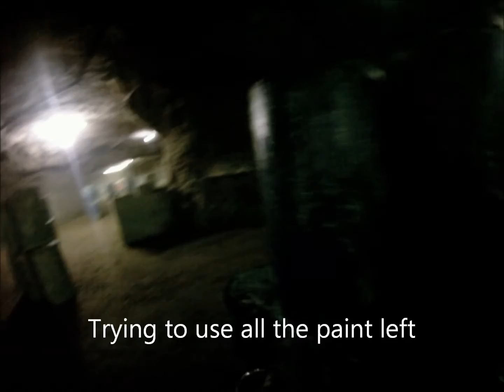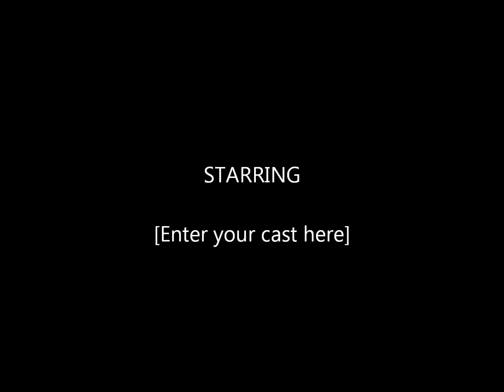Underground Paintball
Jaegers paintball is an underground cave in kc,mo. In my opinion the best paintball park between kansas and missouri. They got 6 field underground and they have scenario and speedball outside. Fantastic place